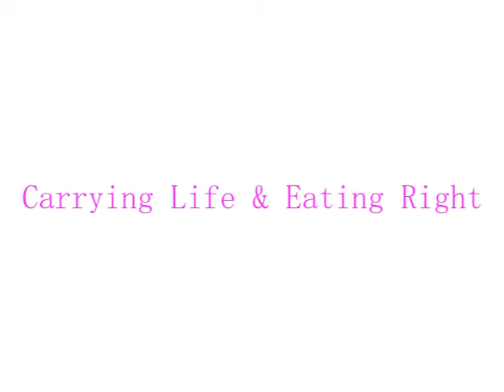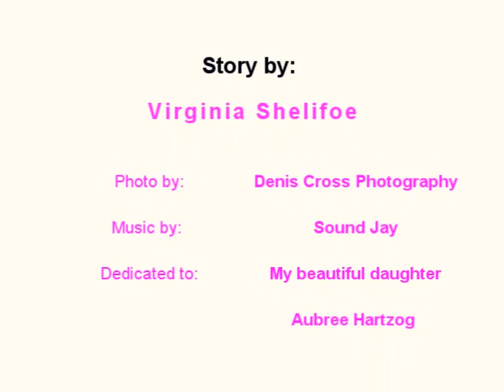Carrying Life and Eating Right: Ginger's Story